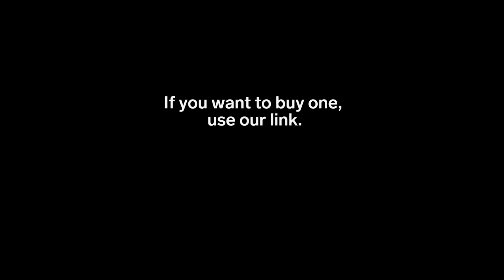Share This Double Umbrella With Your Partner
Walking in the rain with your significant other has never been easier. Instead of fighting for space under an average-sized umbrella, or bumping two separate umbrellas, this huge umbrella easily covers both people.

If you want to buy one, use our link.